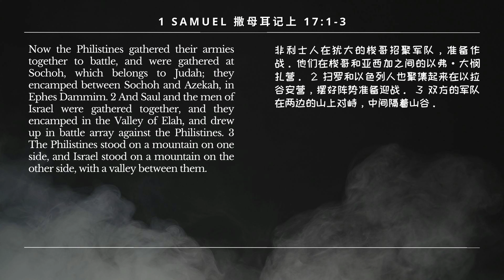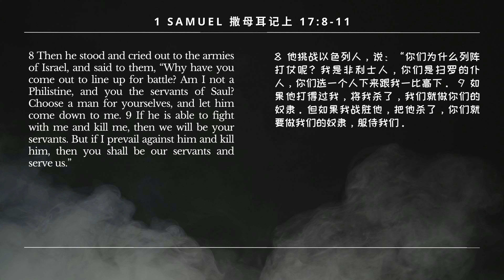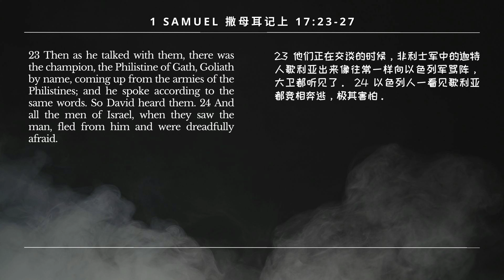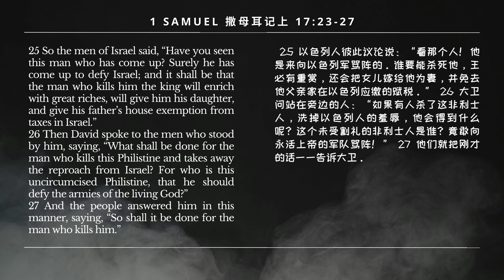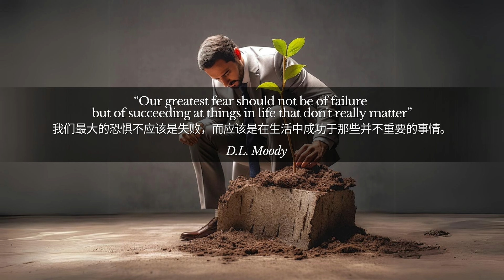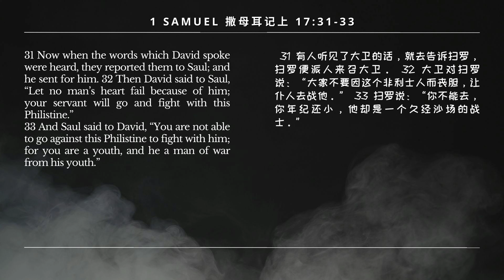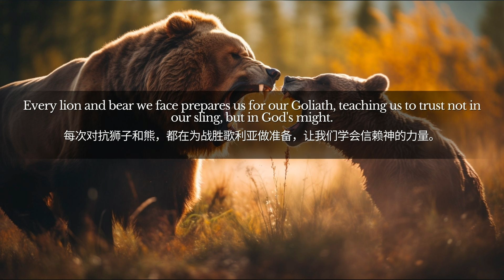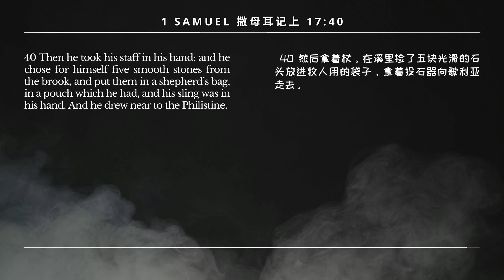Ready, Set, Giant // Isaac Ooi // 10th December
Welcome to City Light's sermon video and we're so glad you're joining us!

| Online Giving |
If you’d like to offer your tithes and offering, you can do that